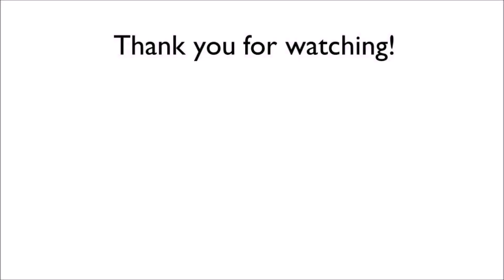Sphynx cats react to recorded meows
We're back with a new video! Enjoy watching. :)
If you have any ideas for the next videos,